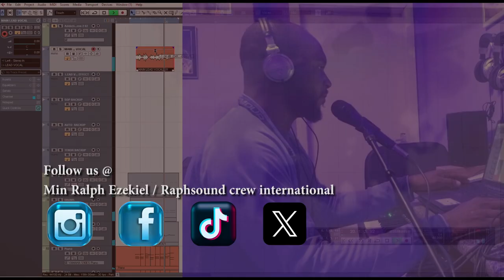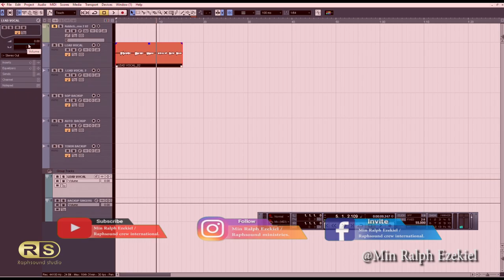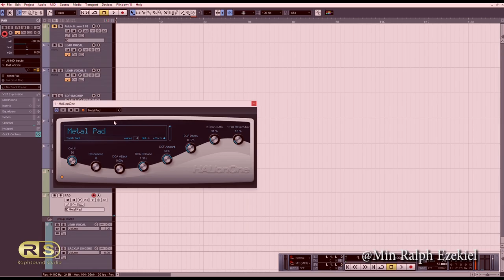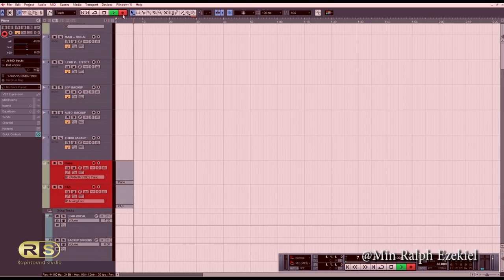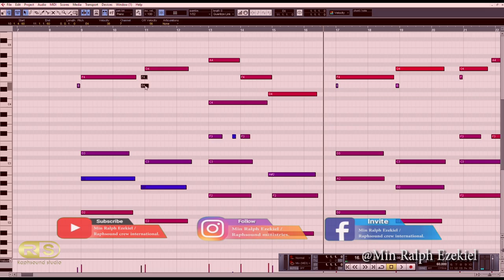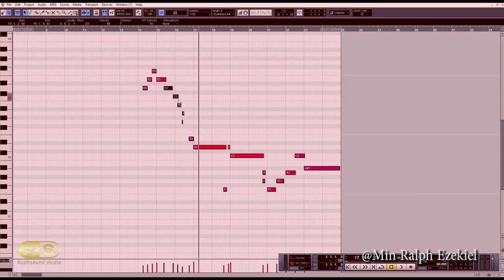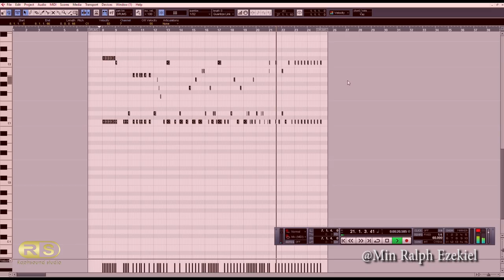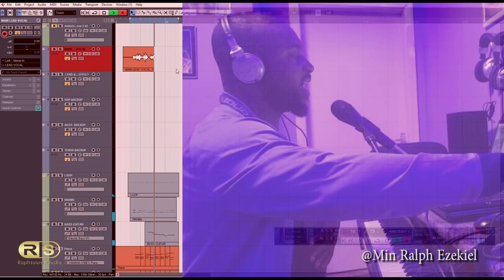[STEP BY STEP CUBASE TUTORIAL] How to Produce worship songs for beginners.